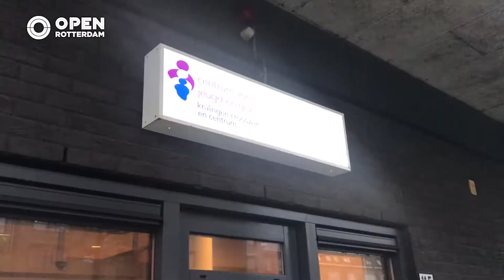010nu - Youtuber Iamtheknees en CJG over clickbait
Youtubers maken steeds meer gebruik van schokkende beelden om clicks te krijgen. Laats is dit uit de hand gelopen toen de Amerikaanse Logan Paul het lichaam van iemand die net zelfmoord had gepleegd gebruikte in zijn thumbnail.